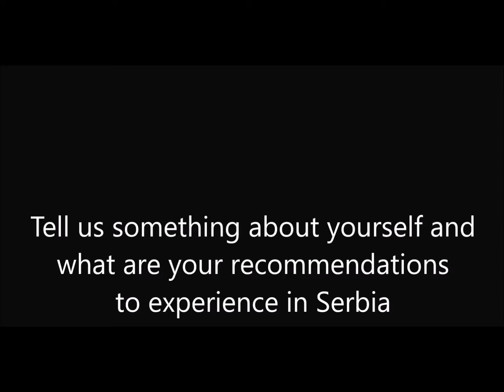YourSerbiaHost Tamara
Tamara is the back office support of YourSerbiaHost crew and this is her story.